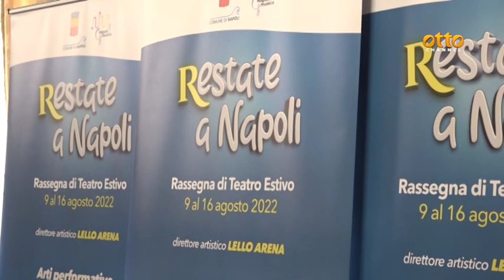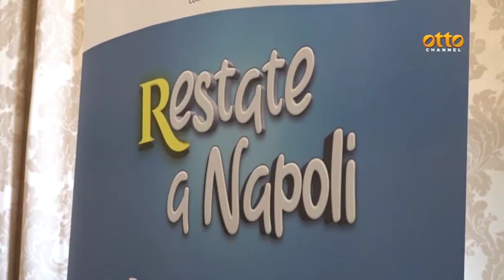Manfredi punta su Lieto e lancia la rassegna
Napoli, il vicesindaco sarà una donna